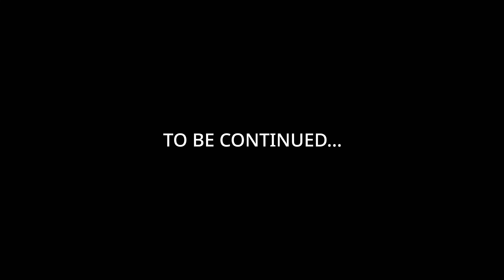गणेशमान सिंहको संकल्प भाग १६ l Ganesh Man Singh Foundation ft. Ghanendra Purush Dhakal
गणेशमान सिंहको संकल्प
महापुरुषहरुले आफ्नो वचनको आफैं मान राख्छन् । महात्मा पनि त्यस्तै हो । 'भीष्मप्रतिज्ञा' जो भनिन्छ , त्यो पनि वचनको पक्का कै उदाहरण हो।तर हिजोआज सामान्यत: अफ्नो वचनको उलङ्घन आफैं गरेको पत्तो नहुने वक्ताहरुको चल्ती छ। तर, गणेशमान सिंह आफ्नो वचनको पक्का हुनुहुन्थ्यो। उहाँले आफ्नो जीवनमा जे जति संकल्प गर्नुभयो ति सबै अक्षरशः पूरा गर्नु भएको  हो  ।
सहिद गंगालाललाई दिएको बचन पुरा गर्ने क्रममा उहाले राणा शासकको ६०१ कोर्रा सहनु पर्यो । नेपाली जनतालाई राणाको रैतीवाट स्वतन्त्र नागरिक बनाउन खोज्दा गणेशमानले सर्वस्वसहीत जन्मकैदको सजाय वेहोर्नु पर्यो ।  राजाको निगाहामा प्रधानमन्त्री नबन्ने अठोटलाई निभाउनुपर्दा आफुले साथिकार प्राप्त गरेको प्रधानमन्त्रीको कुर्सी अरु कसैलाई उहाले दान दिनुभयो । यो भन्दा ठोलो त्याग काहा कसले गरेको होला , आजसम्म।   साथीहरु ! हामीलाई थाहा छ, समकालीन नेपाली राजनीति प्रति जनताको वितृष्णा छ । यो निरासा मात्र हो।
यस्तो  हदैसम्मको निरशापूर्ण मनोदशामा धेरै समय नेपालीलाई छाडिराख्न हुँदैन भन्ने महसुस गरेर हामीले हाम्रा अग्रजहरुको जीवनगाथा सबैले  बुझनेगरी वर्तमान पुस्तालाई बुझाउन र तिनलाई ती हाम्रा वीर एबं वीरङ्गनाहरुको पदचिन्ह पछाउन प्रेरित गर्ने जमर्को गरेका हौं l यसैले यो भिडियो श्रृखलासँग आत्मसात गर्ने युवा निश्चय पनि बरालीदैन बरु ऊ दृढनिश्चयकासाथ देशभक्ति र विकासकाको पथमा अबिचलित भै अघि बढने छ भन्ने विश्वास हामीले लिएका छौ। हामी गणेशमान सिंह जस्ता वीरका जीवन सन्देशहरु यसैगरी क्रमशः प्रकाशित गर्दैजाने प्रण गर्छौ ।

धन्यवाद!
गणेशमान सिंह फाउन्डेसन
काठमाडौं ।